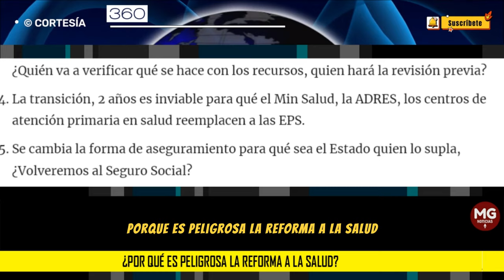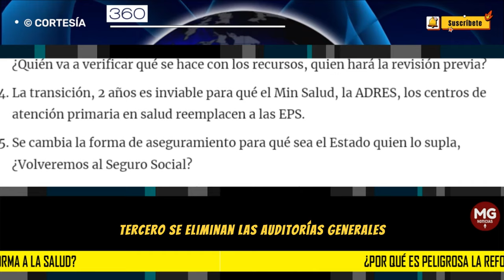¿POR QUÉ ES PELIGROSA LA REFORMA A LA SALUD? 🔴 Nicolás Ordoñez Ruiz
Luego de surtir la discusión en la Cámara de Representantes, el proyecto de Reforma a la Salud qué promueve el Gobierno Nacional y las bancadas de Gobierno, viene un nuevo round, el debate en el Senado; el cual será un nuevo espacio para qué los opositores realcen la voz de porque es inconveniente y peligrosa este proyecto de ley. A continuación, algunas de las razones.
columna NICOLAS ORDOÑEZ RUIZ